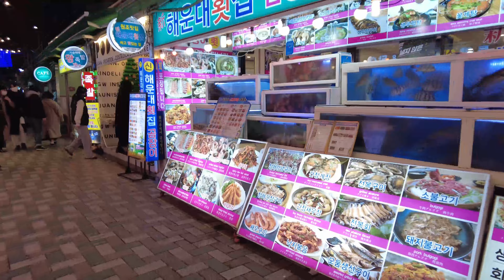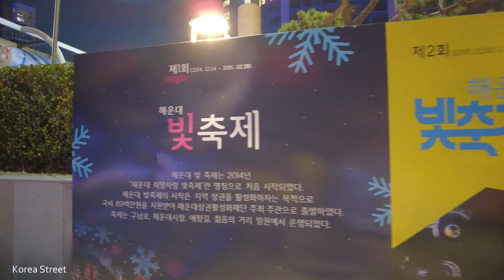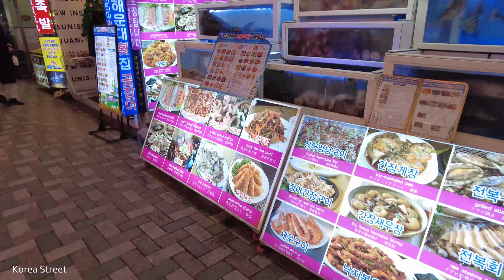[4K] We celebrated Christmas Eve in Haeundae Beach, Busan, where the Light Festival is being held.